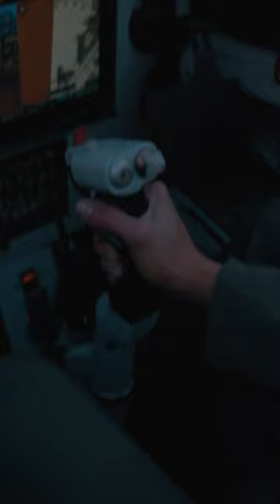UNSEEN TOP GUN Trailer